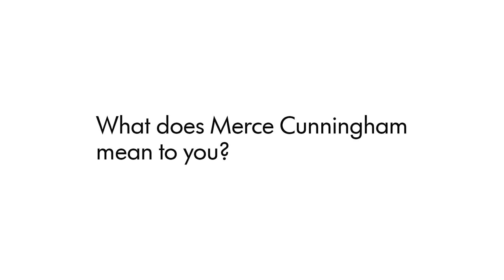Exploring the creative legacy of choreographer Merce Cunningham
Celebrating 100 years since the birth of one of the most influential American choreographers of the 20th century, we invite his contemporaries, collaborators and performers to share their memories and explore the legacy of Merce Cunningham

Featured:
Siobhan Davies
Billy Trevitt and Michael Nunn (BalletBoyz)
Daniel Squire
Toke Strandby
Harry Alexander
Ben Warbis
Sophie Martin
Asha Thomas
Catherine LeGrand
Jeannie Steele